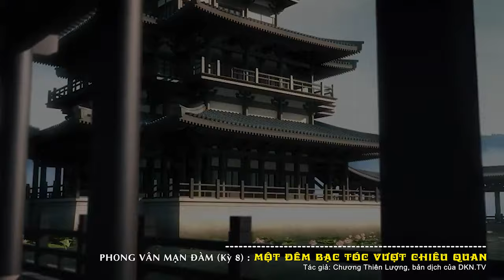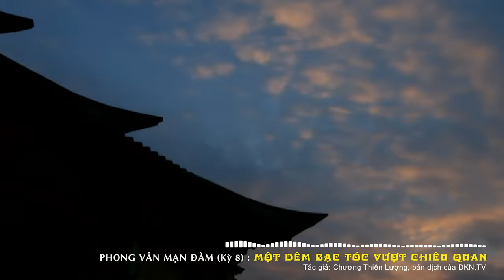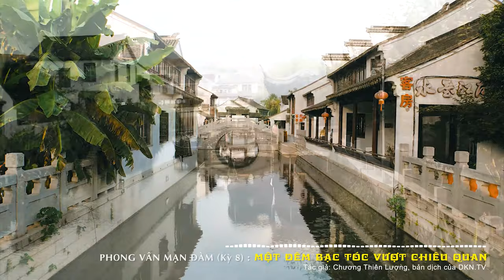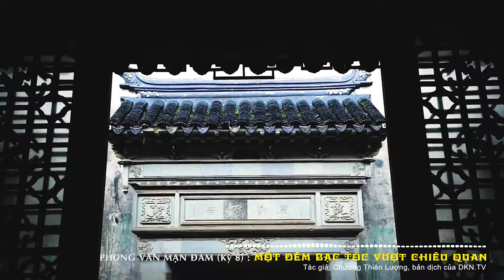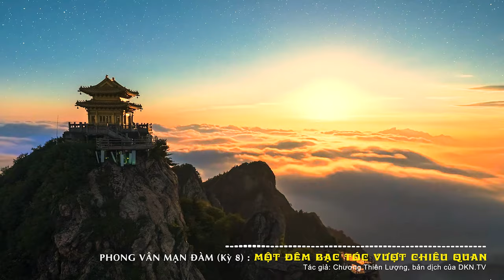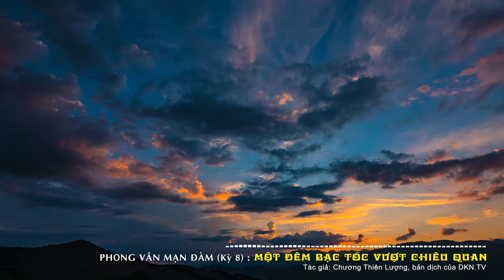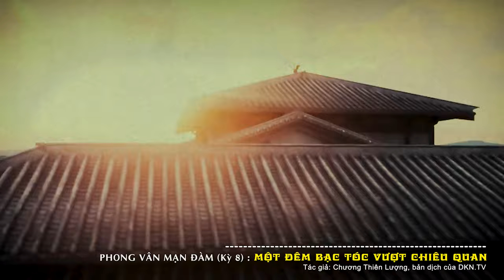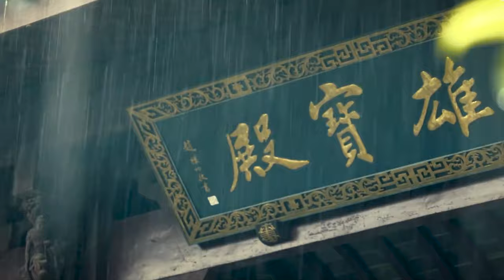Phong vân mạn đàm #8: Một đêm bạc tóc vượt Chiêu quan | Tinh Hoa TV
Buổi tối hôm đó lúc đi ngủ, Ngũ Tử Tư cảm thấy có cái gì đó như đâm vào tim, thật sự ngủ không được, nửa đêm nằm xuống rồi lại thức dậy, thức dậy lại nằm xuống, nằm xuống lại thức dậy, đi xung quanh phòng, đi đi lại lại trong phòng hết cả đêm, không biết rằng phương Đông mặt trời đã tỏ.

Buổi sáng hôm sau khi Đông Cao Công mở cửa, vừa thấy Ngũ Tử Tư thì vô cùng kinh sợ. Ông hỏi: “Đầu tóc của cậu sao bạc trắng thế kia?"